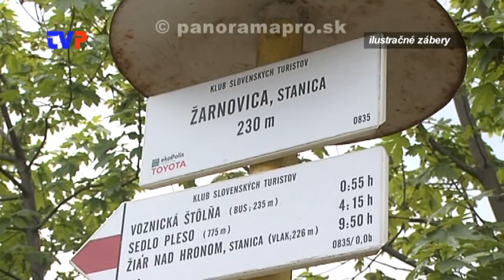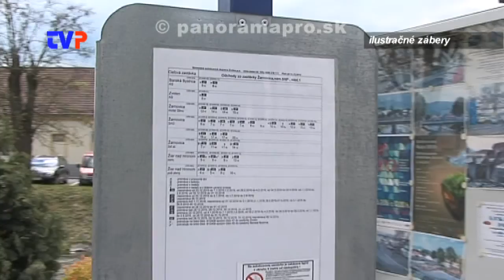MHD v Žarnovici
Požiadavka od občanov na zriadenie MHD v meste.